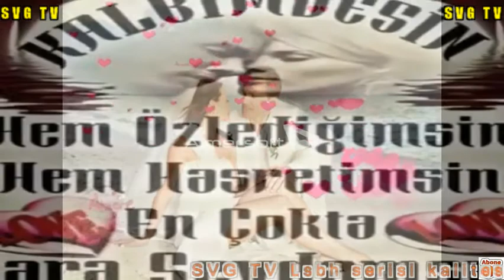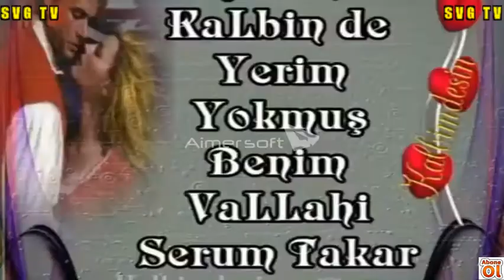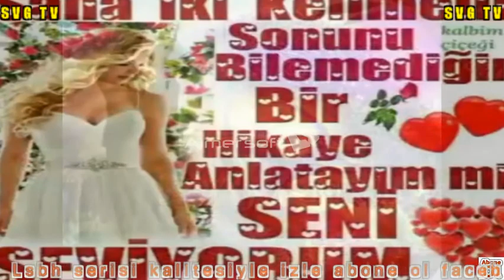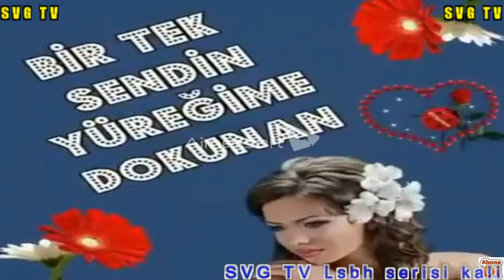sevda gülüm tv Lsbh serisi kalitesiyle nurcan opel ömrüm seninle geçsin dinle izle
kaliteli müzük kanalı